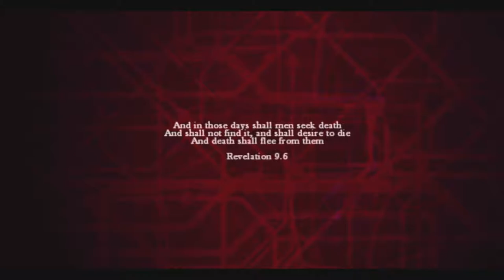Let's Play: ZOMBI - Part 1 - Not the Lucio Fulci movie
ZOMBI is a re-release of the zombie-survival game initially exclusive to the WII U for the PS4 and also XBOX ONE. I'll be completing it on the PS4. It features perma-death, with each game over forcing you to play as a new character and removing all your previous characters level-progress. Let's see how many survivors I'll murder with my terrible choices before this thing is over!